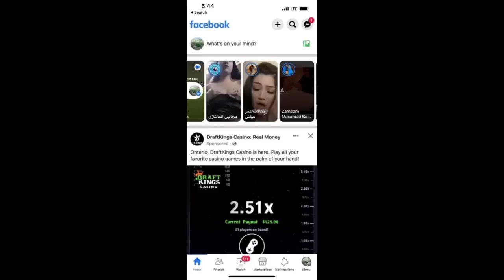MC Maxa laga Yiri Casharki City udhigtay Bayern, CR7 darti oo loo Ceyrinayo Macalinka Nasar, Real vs